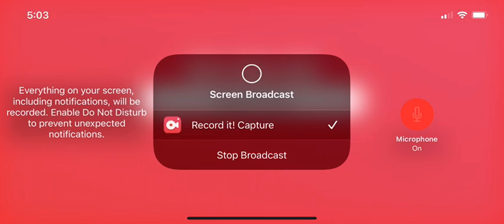epic Tnt Mod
THIS WAS EPIC MY FAVORITE TNT WAS NUCLEAR